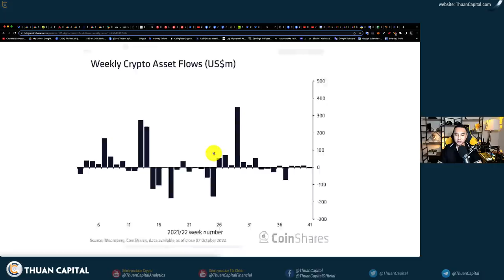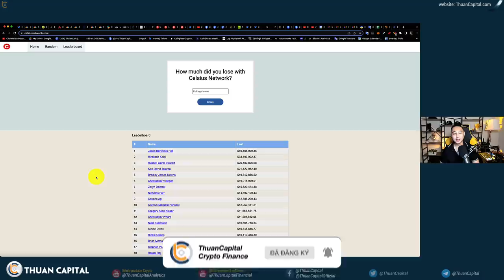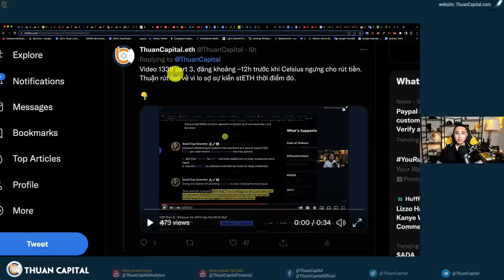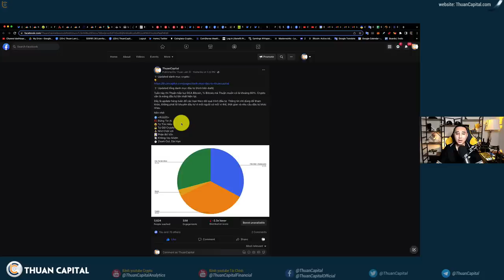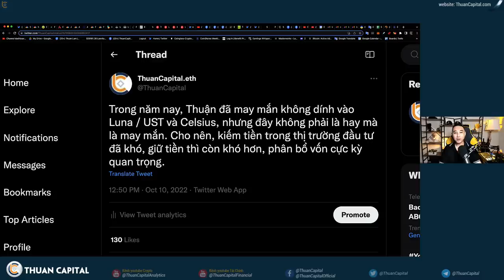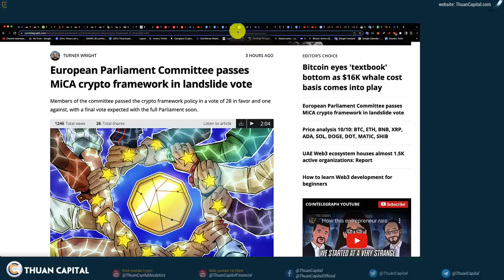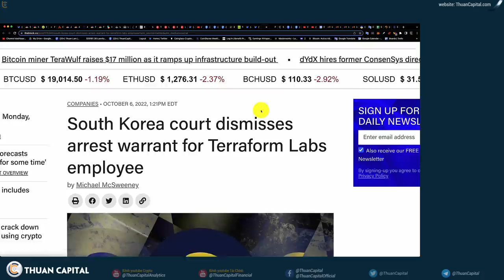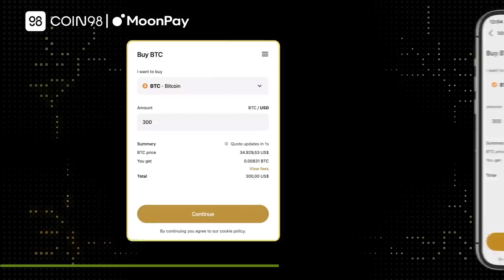1432 (Part 2) - Các Quỹ Giảm Short Bitcoin | Danh Sách Leak Của Celsius! | Crypto NEWS